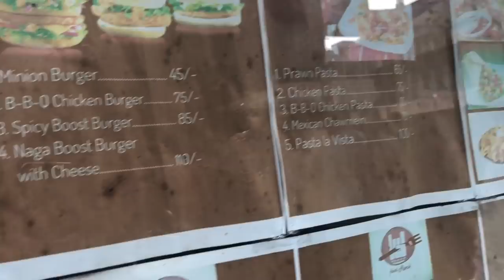Khilgaon Bike Stunt Show | VLOG 25 | Road Riderz, RRz | Mountain Dew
Day 13 ( Khilgaon )
RRz VLOG -25
KHILGAON- TALTOLA SUPER MARKET
Mountain Dew Day of dares Live Stunt Show 2018
By ‘Road Riderz, RRz’ One of the best motor bike stunt team in Bangladesh!
We creat VLOG To expose RRz team activities and Lifestyles during the event!
We are doing Stunt shows all over the DHAKA city and out of City also!